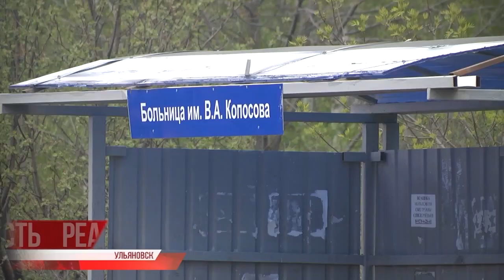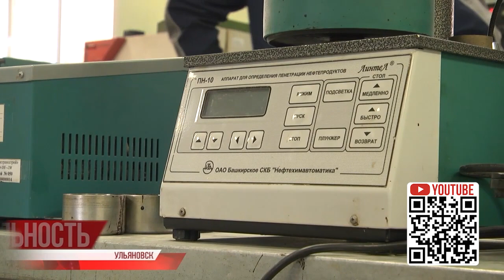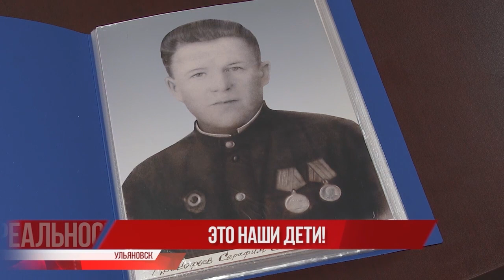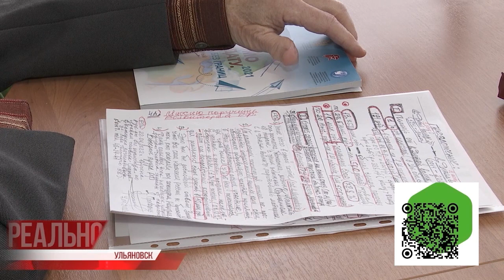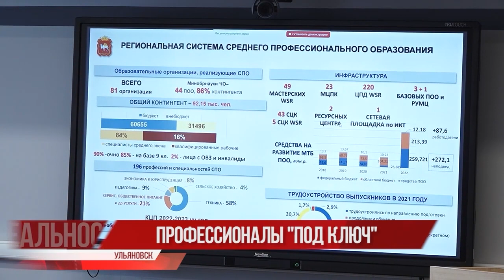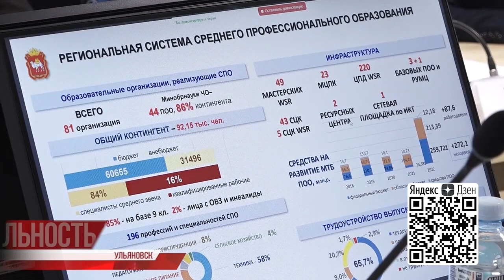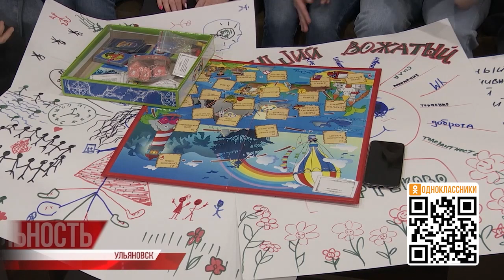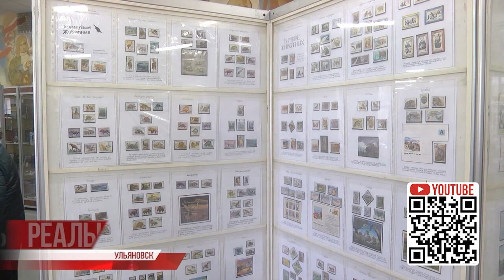Реальность 20.05.22 Итоги | Ульяновск